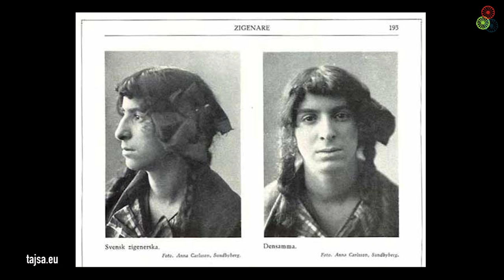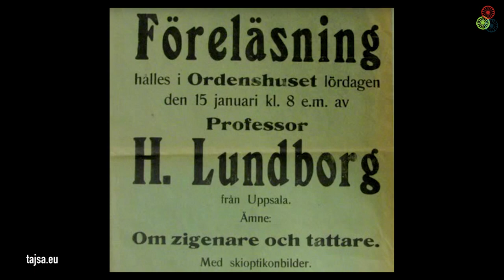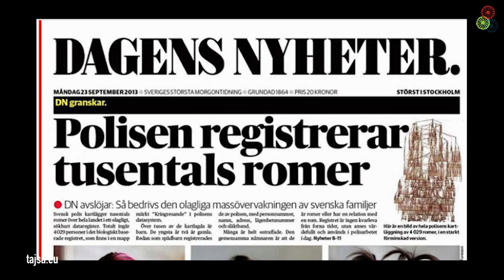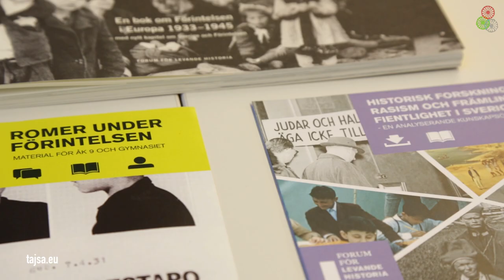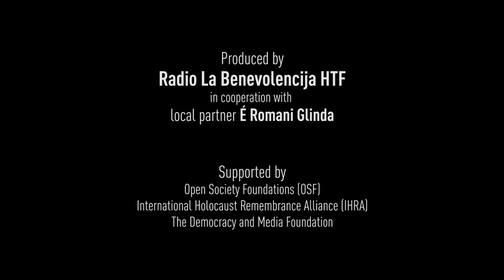Tajsa.eu: Pseudoscience and the Reality of Discrimination (Sweden 1 - English)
Even before the times of the State Institute for Racial Biology, until recently when the Swedish Police was caught creating a secret Roma-register, Roma in Sweden were victims of institutional and state-sponsored discrimination and abuse. How does it influence the Roma in Sweden today, and who should be integrating with whom in the 20-years strategy for Roma integration?

in cooperation with É Romani Glinda from Stockholm.